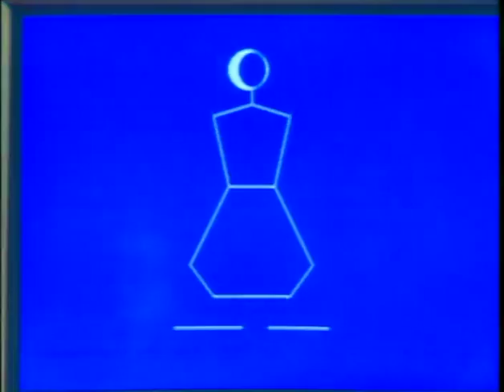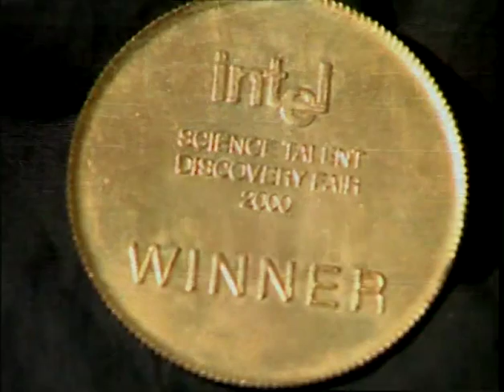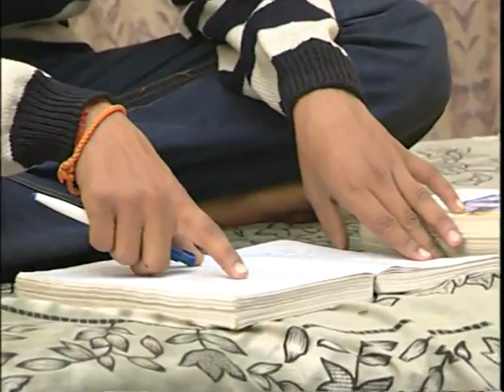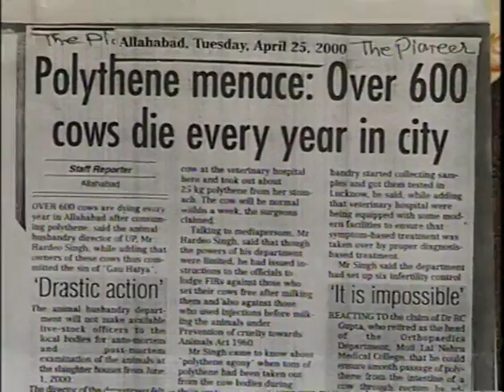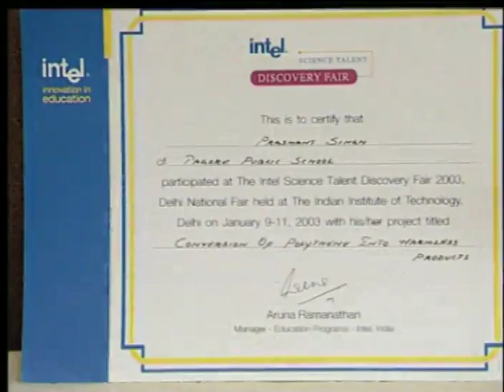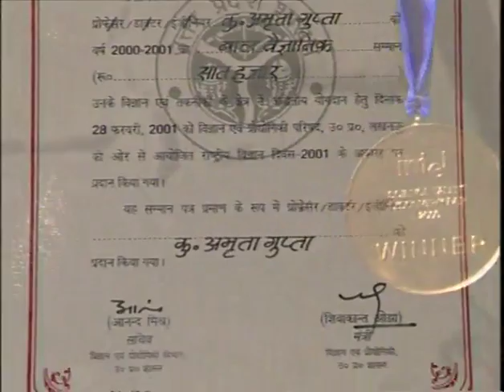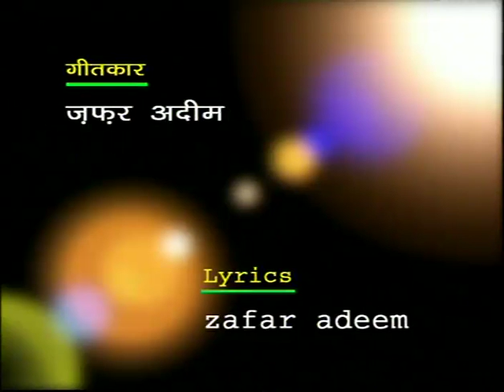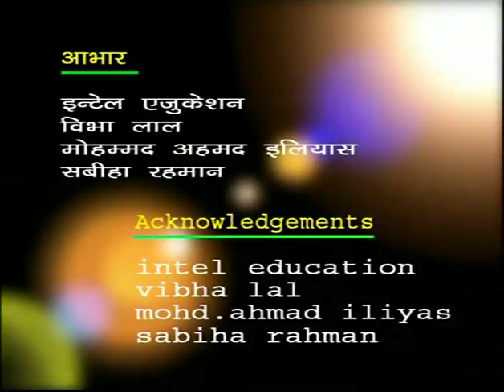पालीथीन करेगी ईंधन का काम || A series on young scientists: Alok Seth & Prasant Singh, Amrita Gupta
Watch this episode of Techie Teen to see how this trio have made a fridge that operates without electricity!